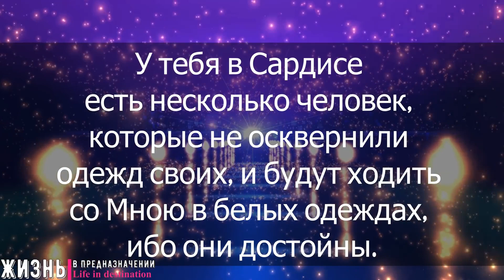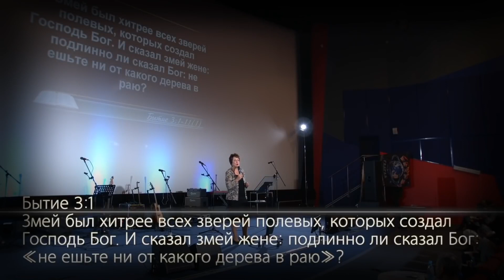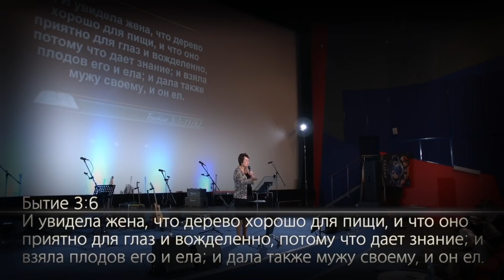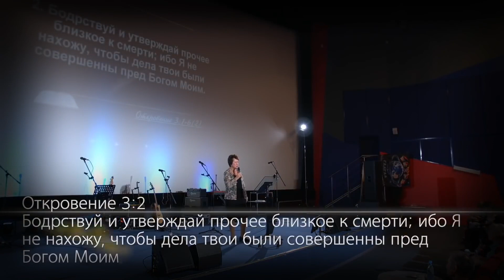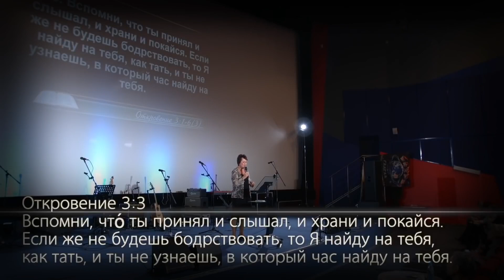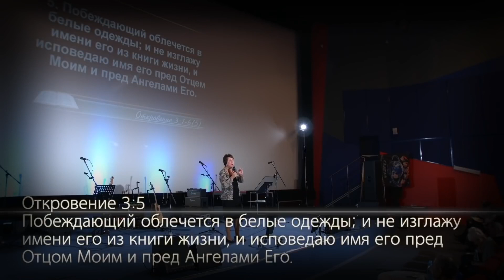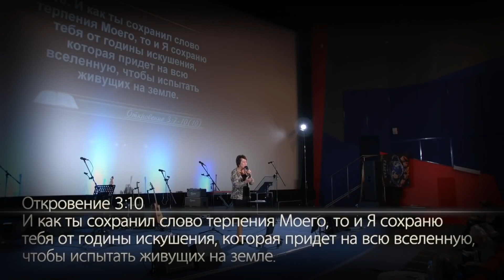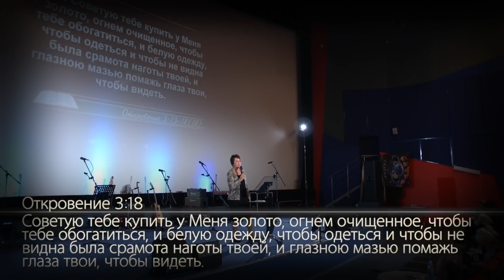МЕРЗОСТЬ ЗАПУСТЕНИЯ на крыле Храма ...//// Ольга Голикова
.И утвердит завет для многих одна Седмина, а в половине Седмины прекратится жертва и приношение, и на крыле святилища будет мерзость запустения, и окончательная предопределенная гибель постигнет опустошителя».

1Мак 1:54
.В пятнадцатый день Хаслева, сто сорок пятого года, устроили на жертвеннике мерзость запустения, и в городах Иудейских вокруг построили жертвенники,

Мк 13:14
.Когда же увидите мерзость запустения, реченную пророком Даниилом, стоящую, где не должно, — читающий да разумеет, — тогда находящиеся в Иудее да восходят на горы;

2Кор 6:16
.Какая совместность храма Божия с идолами? Ибо вы — храм Бога живого, как сказал Бог: «вселюсь в них и буду ходить в них; и буду их Богом, и они будут Моим народом».

ХРАМ
МЕРЗОСТЬ ЗАПУСТЕНИЯ